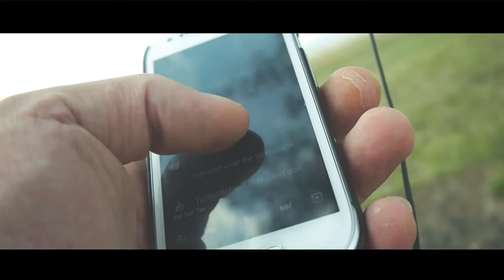Tonkutscher I PAST SUNSET - Easy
First experimental shots filmed with a new camera Panasonic Lumix DMC G5K and 14-42mm lens. Edited with MAGIX Video deluxe 2013.

Erste experimentelle Aufnahmen gefilmt mit einer neuen Kamera Panasonic Lumix DMC G5K and 14-42mm Linse. Bearbeitet mít MAGIX Video deluxe 2013.

Musik ist vom "Tonkutscher" alias Mario Moutinho da Silva